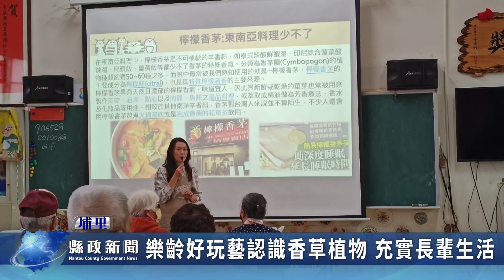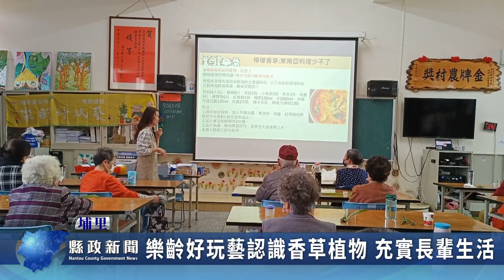樂齡好玩藝認識香草植物 充實長輩生活｜南投縣政新聞 2024.03.21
為了讓長輩在社區，有更豐富的生活，埔里鎮公所辦理樂齡好玩藝系列活動，在到珠仔山社區，邀請老師，利用香草植物，結合健康養生課程，讓長輩能夠從日常可見的值物當中，來幫助深以更健康。